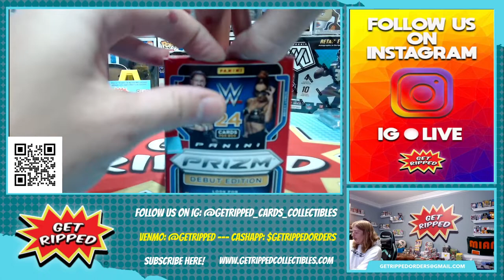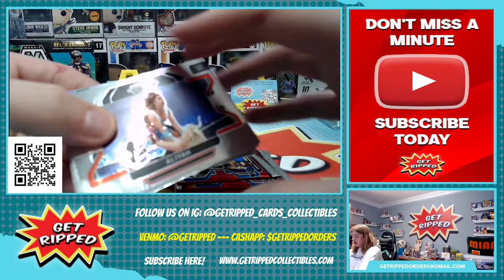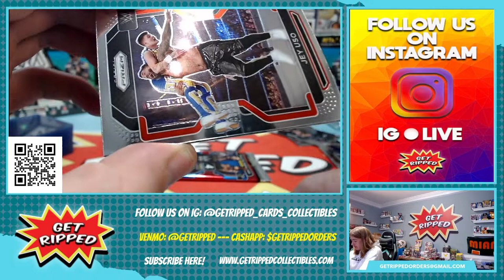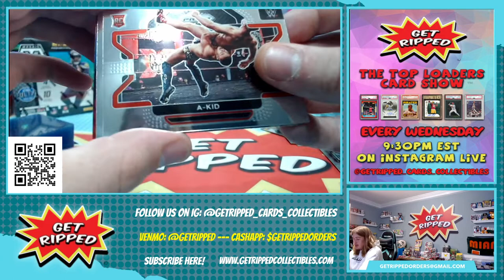2022 WWE Prizm Debut Edition 1 Blaster RC HUNTING AUTOS VARIATIONS THE UNDERTAKER KANE JOHN CENA #3